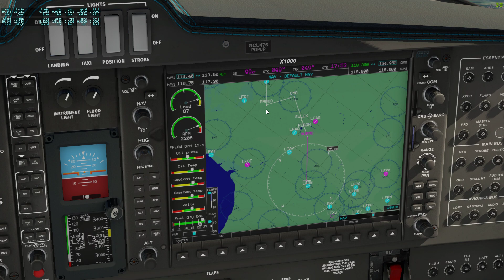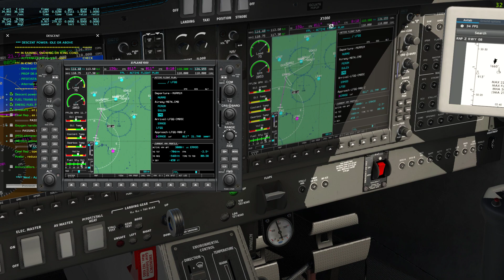X Plane 11 DA50RG tour de piste et arrivée sur Lille avec GNSS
Comme promis tour de piste, ensuite départ et route vers Lille avec le G1000 en GNSS sur la piste 08.
Mise en sécurité de l'avion, ensuite boire in ch'ti verr ! qui va al ducass perd en'plach !